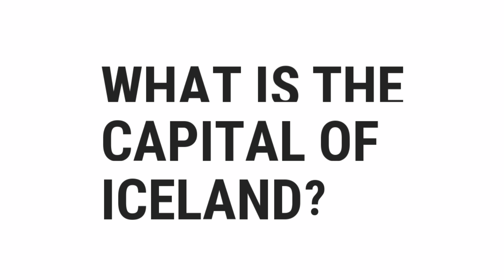What Is The Capital Of Iceland? | Top Quizzes Online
What Is The Capital Of Iceland?

░▒▓█ 𝕎𝕖𝕝𝕔𝕠𝕞𝕖 █▓▒░

 ░▒▓█ 𝕋𝕒𝕘𝕤 █▓▒░

quiz,
gravity,
free,
test,
about,
questions,
and,
answers,
top,
quizzes,
online,
best,
most,
popular,
how,
what,
where,
why,
who,
when,
which,
can,
shall,
may,
will,
must,
could,
should,
might,
would,
ought,
to,
much,
many,
have,
was,
make,
know,
has,
do,
go,
get,
give,
watch,
change,
be,
is,
are,
for,
on,
in,
or,
of,
the,
by,
at,
from,
into,
until,
under,
behind,
between,
had,
next,
front,
above,
below,
left,
right,
up,
down,
along,
been,
over,
off,
around,
near,
far,
long,

░▒▓█ ℍ𝕒𝕤𝕙𝕥𝕒𝕘𝕤 █▓▒░